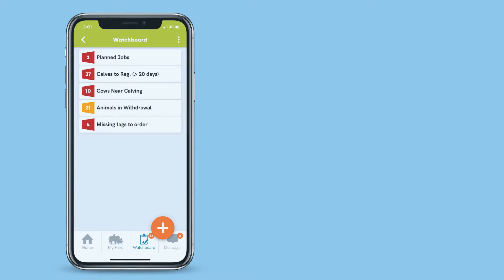Herdwatch The Number 1 Farm Management Software